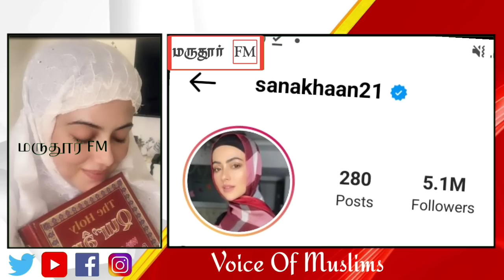கபுர் குழியில் நான் கண்ட காட்சி மனம் திறந்தார் பிரபல நடிகை!